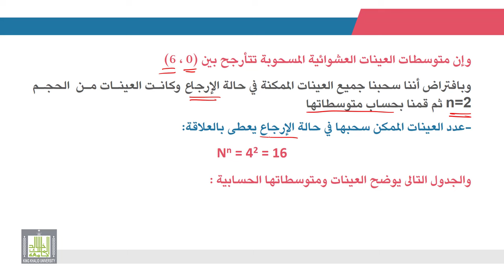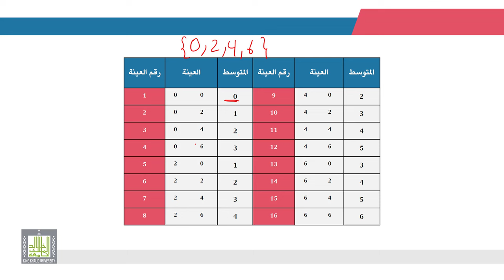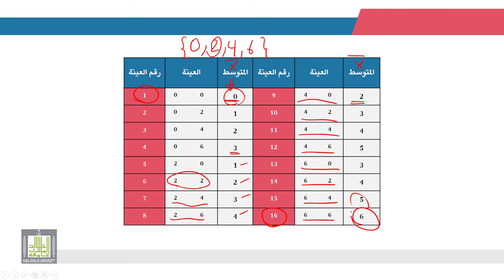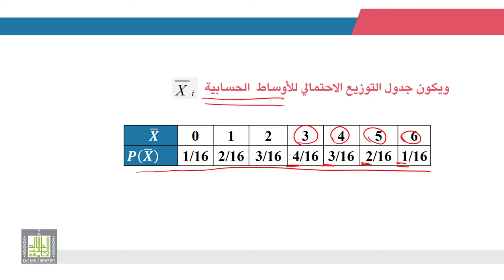الإحصاء التطبيقي | 3 - 3 | معاينة المتوسط - 1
الوحدة 3 - الدرس 3 :  معاينة المتوسط - 1
التوزيع الاحتمالى للمتوسط في حالة عدم تبعية المجتمع الاصلى للتوزيع الطبيعى